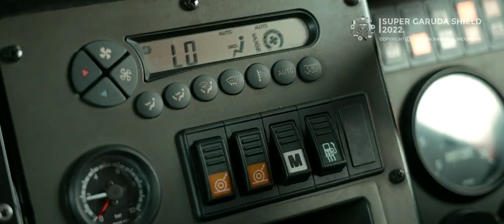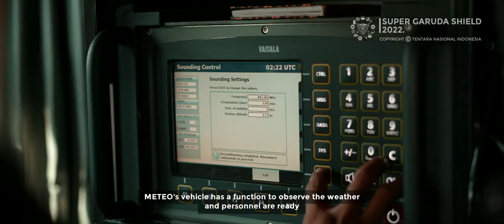"SUPER GARUDA SHIELD" (Seri Baturaja) : "LFX - Life Fire Exercise"